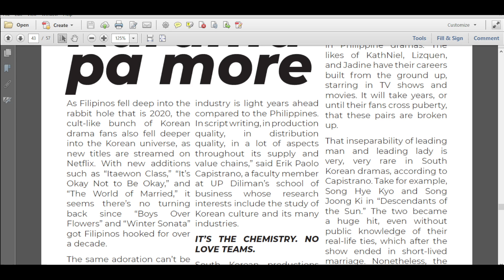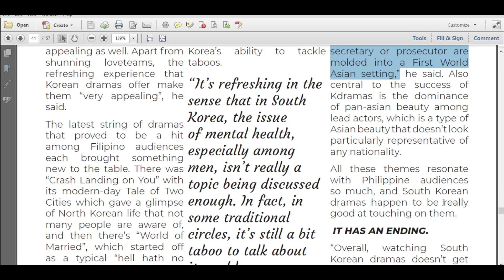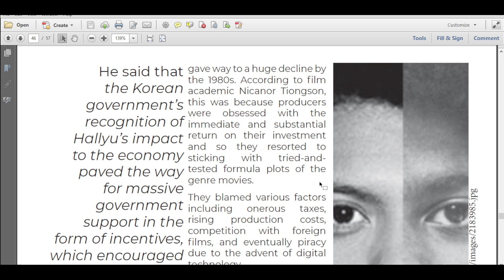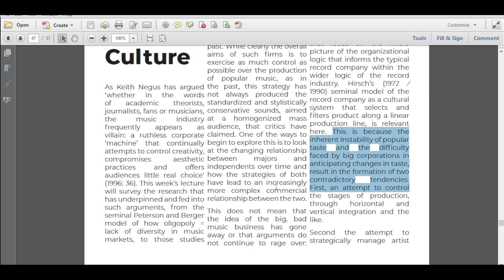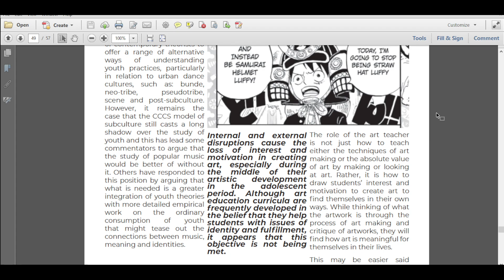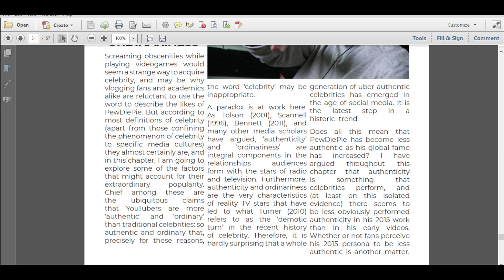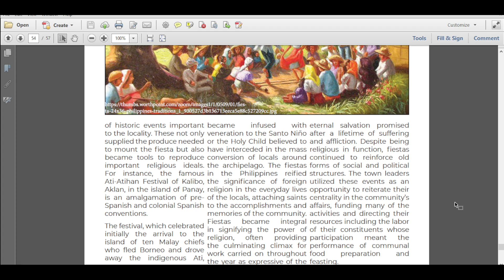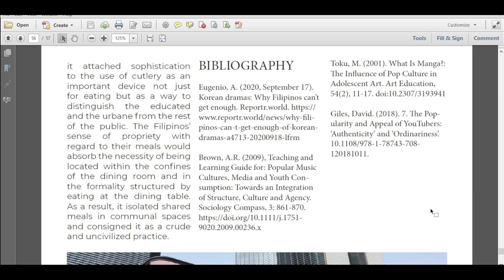PopCulture X Globalization X Eating Together